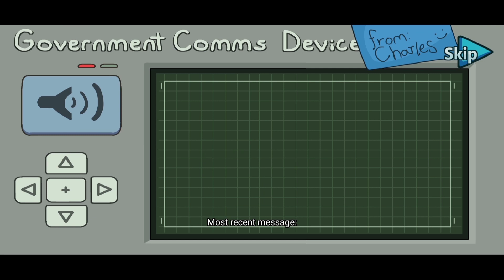CAN I STEAL THE TREASURE IN THE ROCKET ?